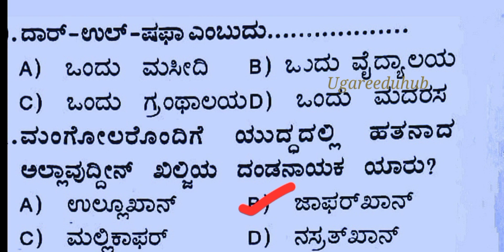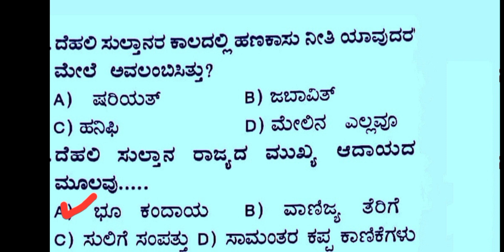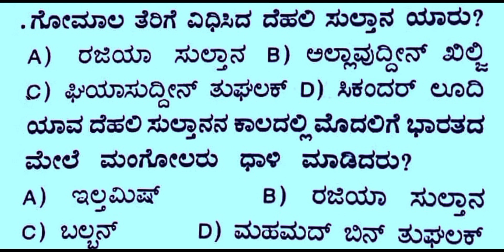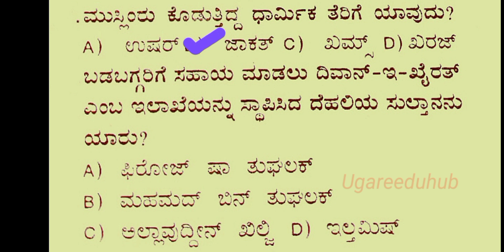History questions for PSI, FDA, SDA, PC, RRB, all exams.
Most important History questions, 5 min 30 questions.